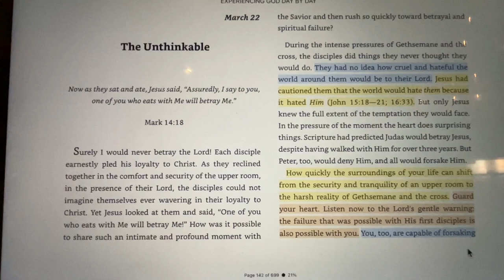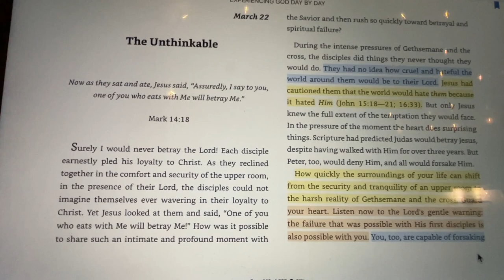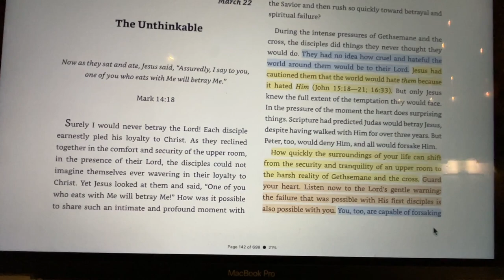3-22 Blackaby Audio Devotion March 22nd.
This is a series of daily Audio Devoitonals that are read by Tracey.
  Today’s reading is from Henry and Richard Blackaby’s Devotion Experiencing God Day by Day.  March 22nd